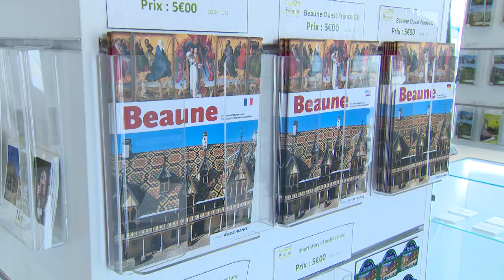Les touristes en balade à Beaune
Un reportage de Bamba Gueye et Romain Liboz.